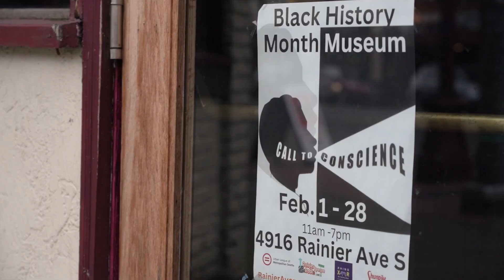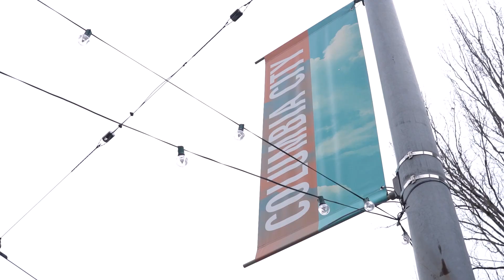Seattle's Black History Museum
Tony Benton of Rainier Avenue Radio envisioned a space where community members could come together to celebrate their shared history. Thus the 'Call to Conscience' Black History Month Museum was born. It will be open in Columbia City through the end of February.